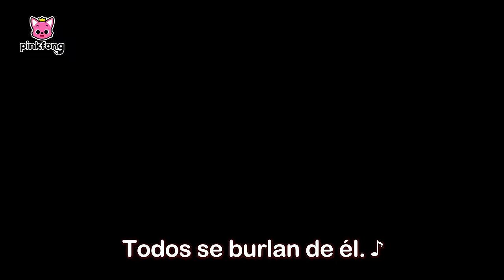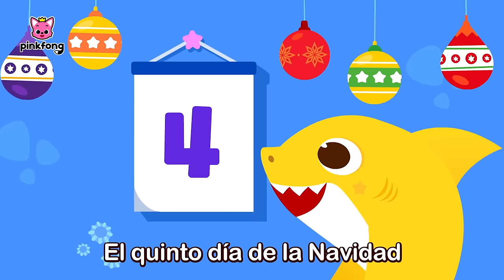🎄Cuentos de Navidad | Poción Mágica Navideña de Tiburón Bebé | Pinkfong & Baby Shark en español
¿En dónde están los regalos?
¿Qué es lo que está pasando?
¿Será que es la maldición de los monstruos de Halloween?
¡Amigos, vamos a averiguarlo juntos!

00:00:00 Poción Mágica Navideña de Tiburón Bebé
00:10:03 Atrapemos al Hombre de Jengibre
00:12:43 Tiburón Bebé de Nariz Roja
00:17:02 Tiburón Bebé de Nariz Roja
00:18:58 Un Cuento de Navidad
00:24:10 12 Días de Navidad de Tiburón Bebé